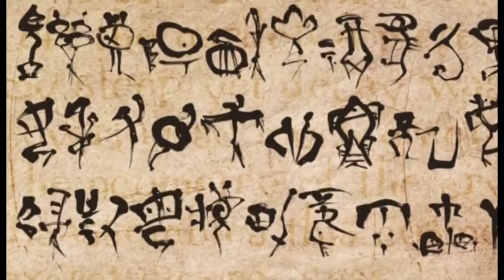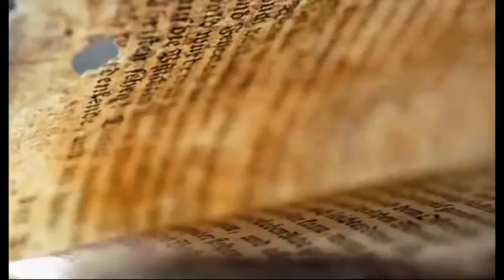MAG Şəfiqə (İlk yazı)